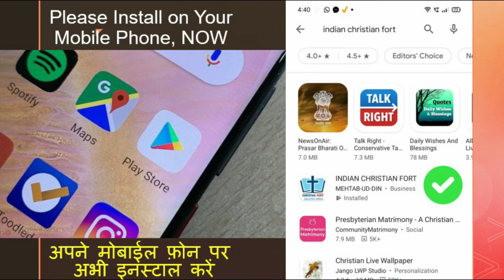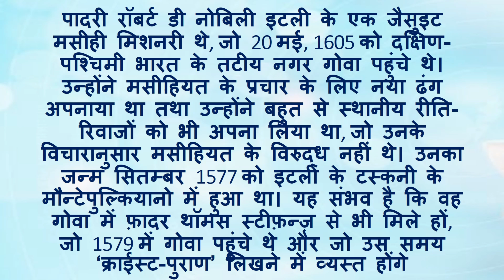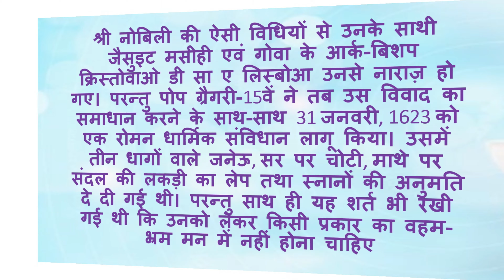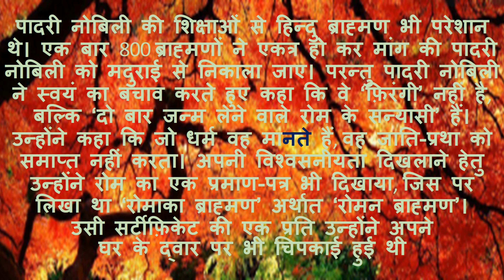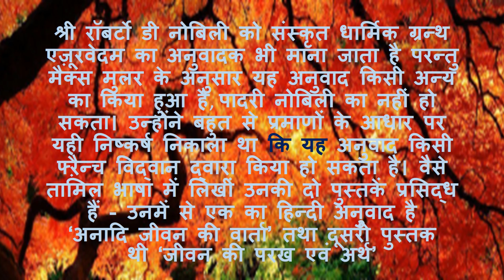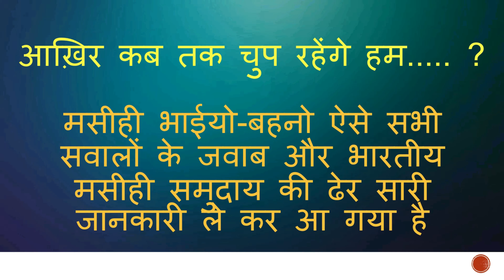संस्कृत व तमिल भाषाओं की समझ रखने वाले पहले यूरोपियन पादरी रॉबर्ट डी नोबिली - Roberto De Nobili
संस्कृत व तमिल भाषाओं की समझ रखने वाले पहले यूरोपियन पादरी रॉबर्ट डी नोबिली
Roberto De Nobili, the first European clergyman to understand Sanskrit and Tamil

उन्होंने भारत के कुछ रीति-रिवाज भी अपना लिए थे, जैसे कि सर पर उस्तरा फिरवा कर सर के पीछे केवल एक चोटी रखना। वह श्वेत धोती एवं पैरों में लकड़ी की खड़ाऊँ पहना करते थे। वह अपने छाती वे ऊपरी धड़ के गिर्द तीन धागों वाला जनेऊ भी धारण किया करते थे और वह उन्हें ‘पिता, पुत्र एवं पवित्र-आत्मा’ के चिन्ह माना करते थे। वह पहले ऐसे यूरोपियन थे, जिन्हें संस्कृत एवं तामिल भाषाओं की गहरी समझ थी। उन्होंने तामिल भाषा के आधुनिक गद्य-लेखन में भरपूर योगदान डाला। उन्हें ‘रोमन ब्राह्मण’ भी कहा जाता था। वह एक आश्रम में एक सन्त की तरह रहा करते थे तथा प्रार्थना के बाद ‘प्रसादम’ भी बांटा करते थे